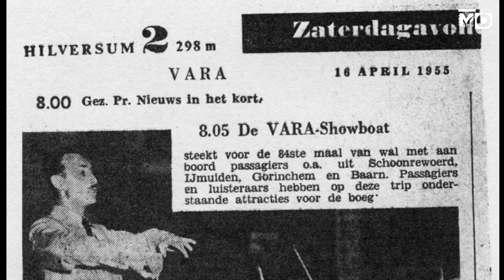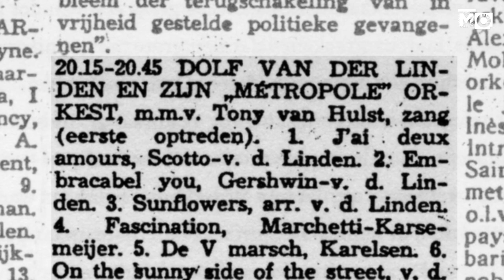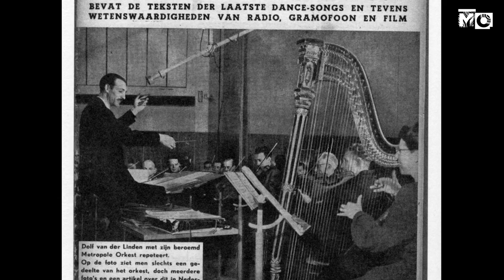Metropole Orkest - 75 Years in Perspective - 1st Decade Introduction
Metropole Orkest 75 Years in Perspective - Its Past, its Present, its Future 1st Decade (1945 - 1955) Introduction - at the end of this Intro video you can access the more than 20 videos of the 1st decade's playlist by clicking on the picture-in-the picture on the right side of the screen.

Every measure has been taken to avoid infringement of rights of makers and performers of the music, videos, pictures and photographs used in this Perspective. Nevertheless, if you think that - in spite of these measures - you can rightfully claim one or more of such rights, please send an e-mail to

Credits & Acknowledgements
Concept: Fred Dekker
Text and Narrative: Fred Dekker
Music selection: Friederike Darius, Annie Tangberg, Dick Bakker, Jan Bastiani, Max Boeree, Henk Heijink, Paul Schooneman, Fred Dekker
Design & Production: Jolien Plat, Marvin Schruba
Audio supervision: Dirk Overeem